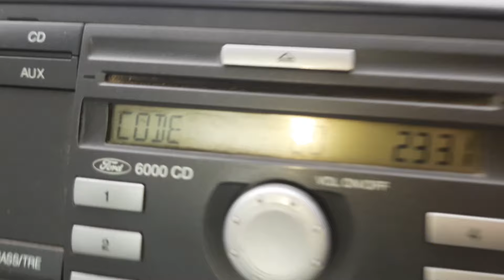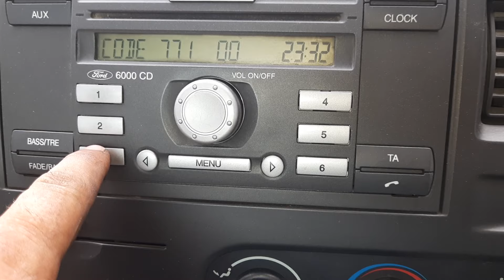Transit teyp kodu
Ford Transit lerin teyp kodu yeri nerede nasıl girilir